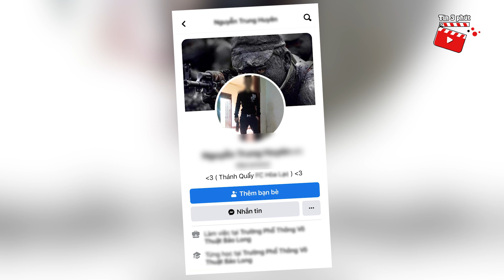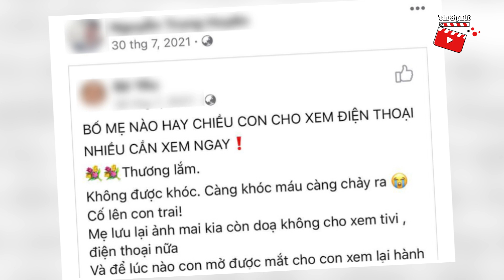Nghi phạm 'BẠO HÀNH' bé gái 3 tuổi, thường xuyên chia sẻ 'TRIẾT LÝ' trên mạng xã hội | Tin 3 Phút